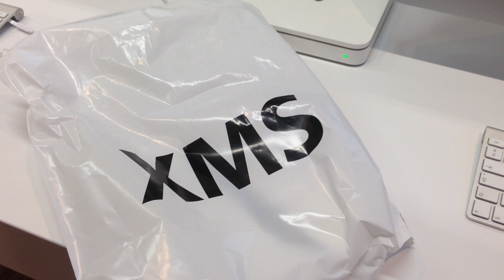Szifon.com: iPad mini unboxing - XMS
Bővebben: A "nagy" iPad mini teszt!